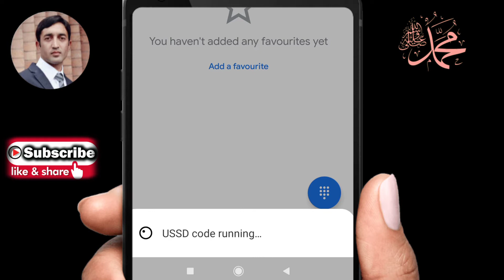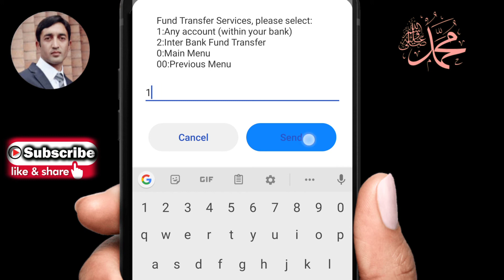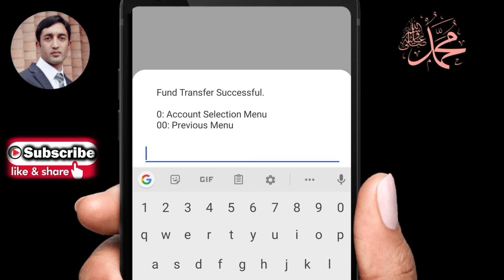Bank AL Habib Mobile Banking | How to transfer money to other AL Habib Account using Dial code *808#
Bank AL Habib Mobile Banking USSD Ufone is easy, convenient, safe and available 24/7. It allows you to manage your account on your mobile phone usingtelecom service provider Ufone SIM. This service is free of charge.

BAHL Mobile Banking is available for customers having

PKR Account

ATM / Debit Card

Active Ufone SIM

Your 13 digit CNIC number

How to Register for Mobile Banking via using Ufone SIM?

STEP 1

Dial short Code *808# from your mobile set having active Ufone SIM, Select Bank AL Habib and follow the instructions to register with your valid CNIC.

STEP 2

Upon successful registration you will receive a confirmation SMS from Ufone.

STEP 3

To activate Mobile Banking Service contact BAHL 24/7 helpline 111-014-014 from your registered Ufone SIM for activation of service.

One CNIC will be linked to one Ufone number

✓✓How to register for Bank AL Habib Mobile Banking Using Ufone SIM